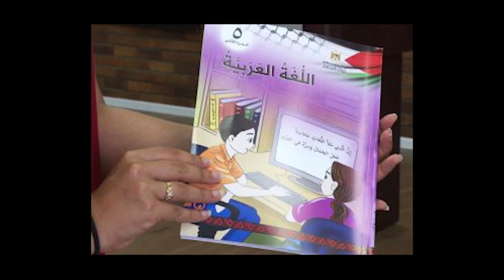Israel votes for a second time in 2019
David Bedein